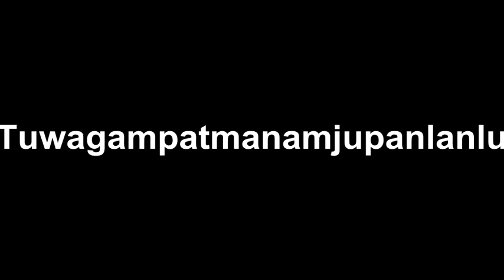Bolis Tarbarita - Tuwagampatmanamjupanlanlu